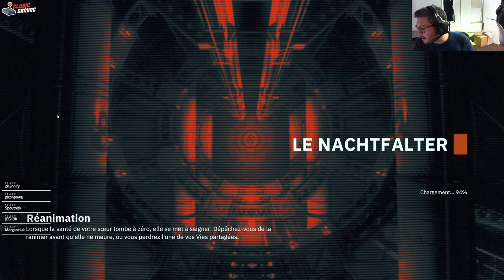Wolfenstein: Youngblood - on test le ray tracing en coop !